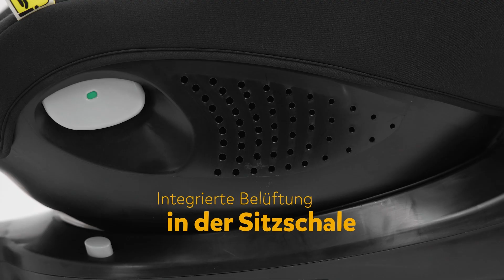Joie i-Pivot 360 | drehbarer Autokindersitz von 40 cm bis 105 cm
Direkt nach der Geburt, oder nach dem Herauswachsen aus der Babyschale, ist der Joie i-Pivot 360 der perfekte Sitz, wenn ihr die Wahl haben wollt: Entweder euer kleiner Entdecker geht ausschließlich rückwärtsgerichtet auf Tour, bis er 105 cm groß ist beziehungsweise maximal 21 kg wiegt. Oder optional vorwärtsgerichtet – ab 76 cm und mindestens 15 Monaten. Mit nur einer Hand könnt ihr den i-Pivot 360 sanft und unkompliziert um 360° drehen. Und natürlich geht euer Kind nur auf höchstem Sicherheitsniveau auf Tour: Neugeboreneneinlage, die auch den Kleinsten perfekten Halt bietet, zusätzliches aufsteckbares Seitenaufprallschutzelement, TriProtect™-Kopfstütze mit patentiertem IntelliFit™-Memoryschaum für optimalen Schutz des Kopf- und Nackenbereiches, mitwachsendes 5-Punkt-Gurtsystem und eine ISOFIX-Basisstation, die anzeigt, wenn der Sitz nicht korrekt installiert ist.

Rückwärtsgerichtet:
40-105 cm, max. 21 kg (ab Geburt bis ca. 4 Jahre)
Das Kind wird mit dem integrierten 5-Punkt-Gurt gesichert
Fixierung des Autokindersitzes ausschließlich mit der integrierten Basisstation mit ISOFIX und Stützfuß

Vorwärtsgerichtet (optional):
76-105 cm, max. 21 kg (ab mind. 15 Monaten bis ca. 4 Jahre)

Hi, wir sind Joie 👋 Von Eltern für Eltern ist unser Motto und wir begeistern mit intelligentem Design und fröhlichen Kinder-Produkten. 2011 ins Leben gerufen von einer Gruppe von Freunden und Eltern in Großbritannien, haben wir uns in ganz Europa zu einem beliebten Familienbegleiter entwickelt. Ob Autositze, Kinderwagen, Hochstühle, Babywippen oder Reisebettchen – wir legen großen Wert auf die höchsten Standards in Design, Technik und Sicherheit. Für noch mehr Momente der Freude im Leben mit Kindern!